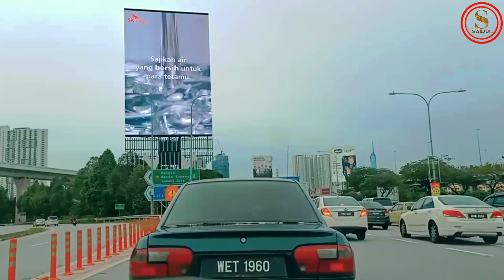Road Trip Malaysia - Highway in Malaysia 2022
This video shows the scene of Road Trip in Malaysia. Also shown are the beautiful road ghats of Malaysia.

Video Location:  Pavilion Kuala Lumpur/ Bukit Bintang City Center

Video Credit :  Abir Hossain

Video Status: Road Trip Malaysia, Highway in Malaysia 2022  / Vlog

Video Editor : Md. Saidul Islam

Video Upload Time: (10/06/2022) 08:00 AM

I hope you like the video a lot. The second part of the wedding is coming...

Recent Video -

If the video is downloaded and uploaded elsewhere than my guess, legal action will be taken against it. So be careful,The only owner of the video is Md. Saidul Islam...!☺

                   YOURQUEIRES

4k road video
car 4k video
4k car racing video
car racing 4k video download
4k video camera for car
car video 4k
4k car video
best canon camera for video 4k
2k video vs 4k video
4k video of car
5k video
8k video camera price in bangladesh